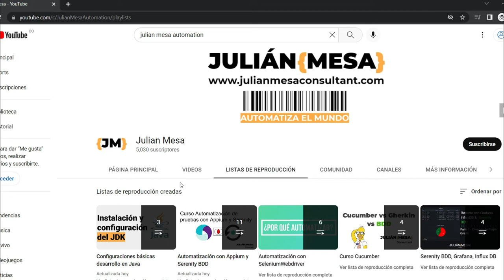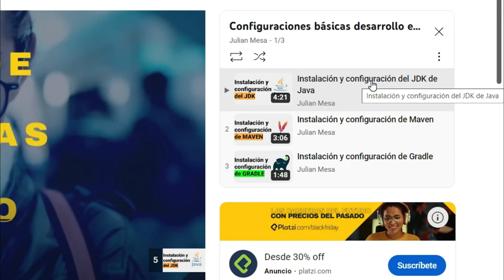Configuración JDK/Maven/Gradle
En esta lección vamos a ver como configurar el JDK de java, gradle y Maven.